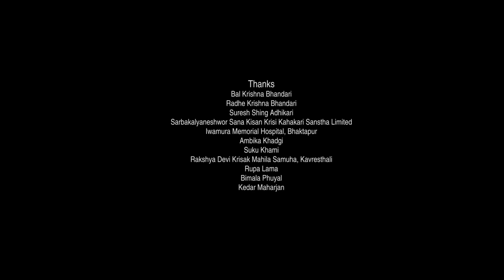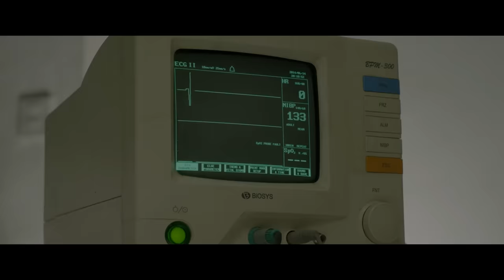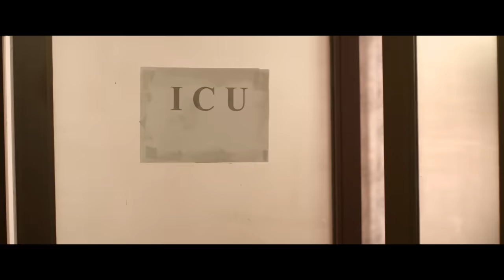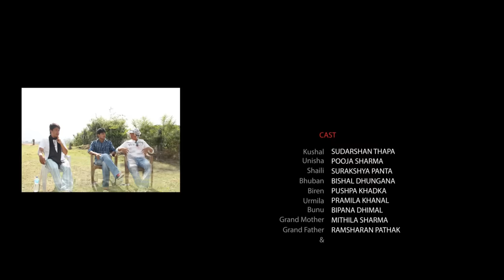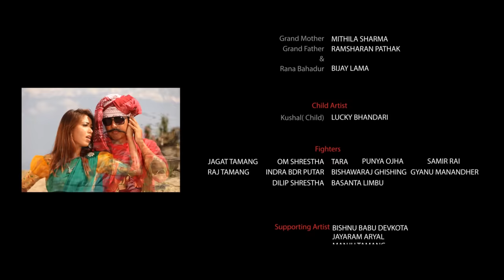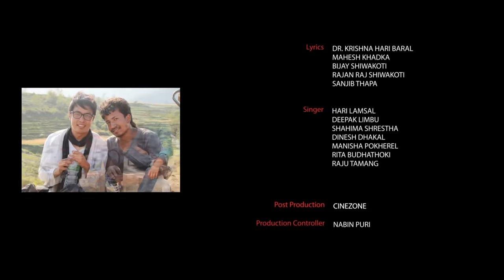New Nepali Full Movie | Ajhai Pani | Sudarshan Thapa, Pooja Sharma, Surakshya Pant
Sudarshan Thapa Production/ Poonam Entertainments
Movie : AJHAI PANI
Company: Sudarshan Thapa Production/Poonam Entertainment

Artist: Sudarshan Thapa,Puza Sharma,Surakshya Pant, Pushpa Khadka. Bishal Dhungana,Pramila Khanal,Bipana Dhimal,Bijay Lama,Mithila Sharma,Ramsaran Pathak.
Director: Alok Nembang
Producer: Poonam Gautam/Sudarshan Thapa
DOP: Rajesh Shrestha
Edit: Pritam Pandey
Srcipt: Ram Saran Pathak
Music Director: Sachin Singh,Mahesh Khadka,Hari Lamsal,Rajan Raj Siwakoti
Action: Asta Maharjan
Costume Designer: Poonam Gautam
Production Controller: Nabin Puri
Colorist: Ananta Ghimire
Poster Designer:Anil Sthapit
Singer: Deepak Limbu,Hari Lamsal,Sahima Shrestha.Manisha Pokhrel, Dinesh Gautam, Rajoo Lama
Post Production& Camera Equipment: Cine Zone Studio